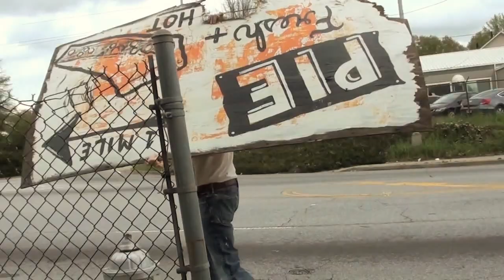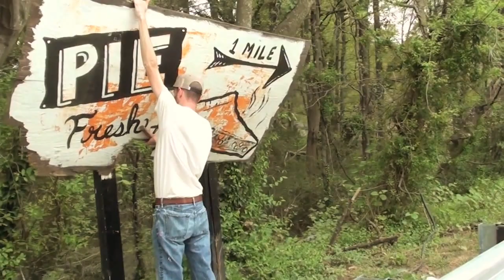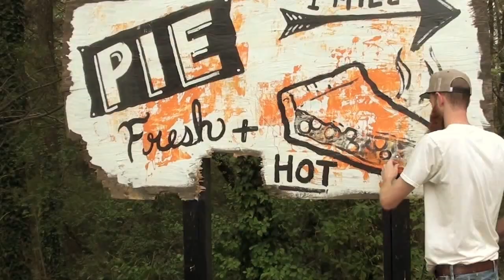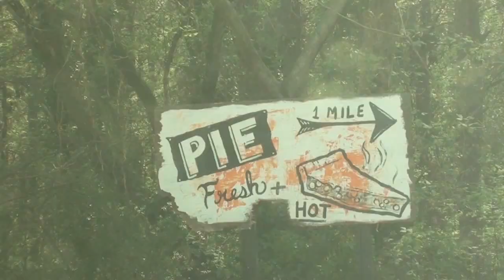The Pie Sign - BlackCatTips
Walk along the street with BlackCatTips in Atlanta as he installs one of his Street Folk signs. The Pie Sign. Fresh and Hot. Blackcattips.com 2013.

Song is Gold Tone by Kurt Vile off the new album Wakin' on a Pretty Daze. Matador Records. 2013.